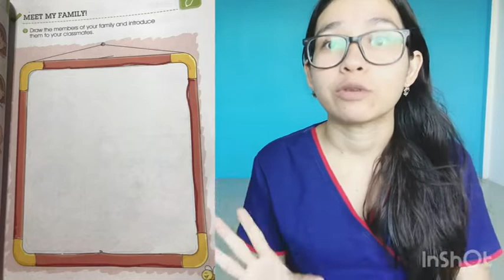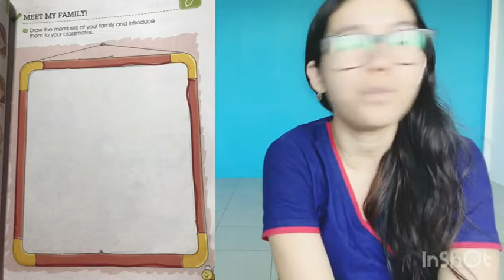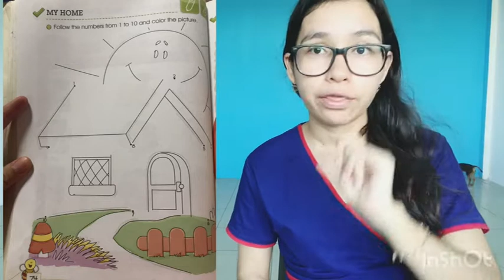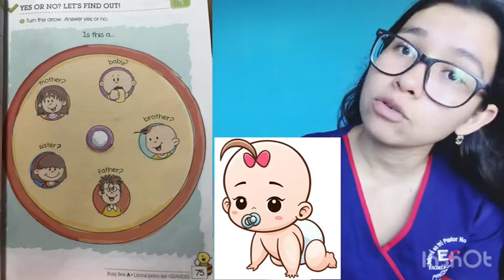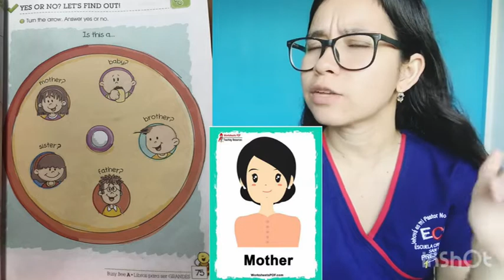English class k4, lunes 13